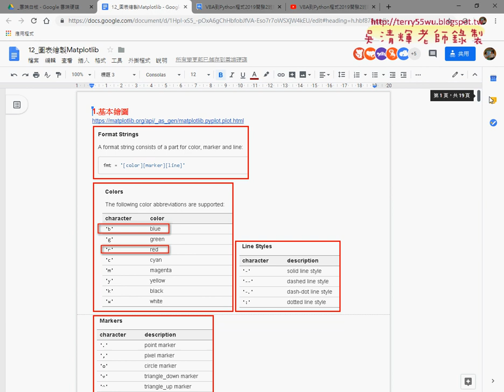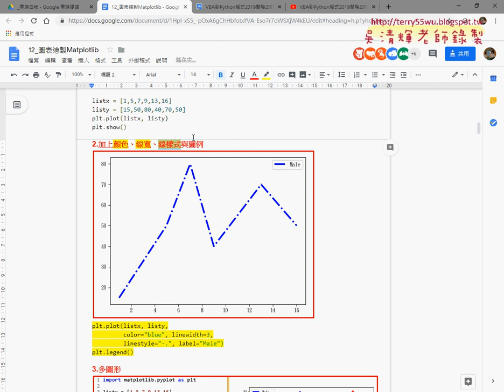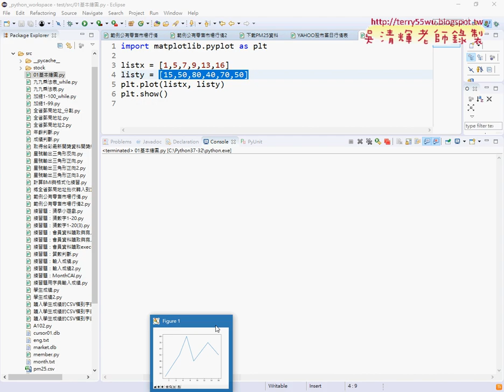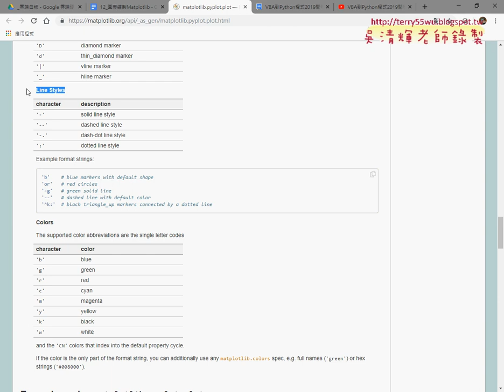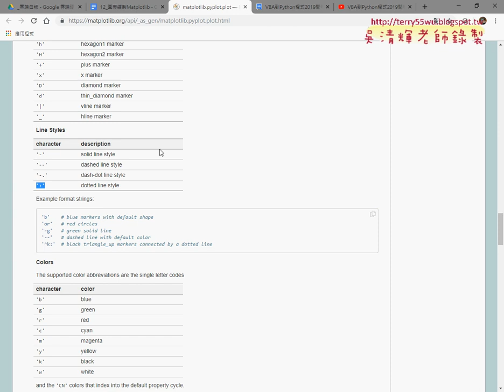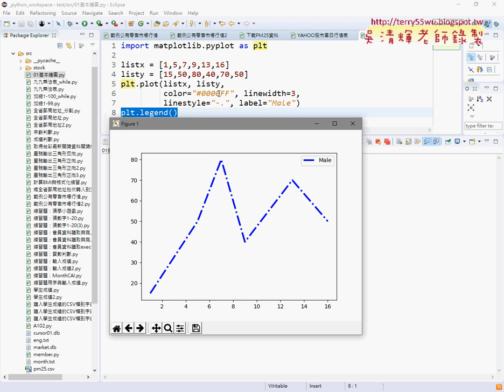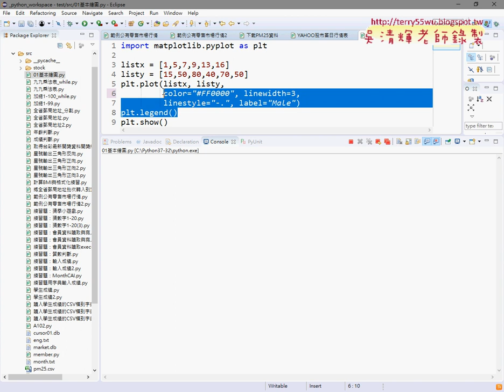02 基本繪圖與加上顏色與線寬、線樣式與圖例